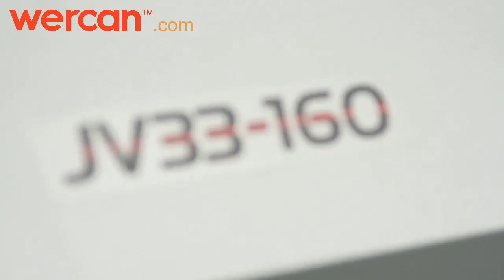Original Mimaki JV33-JV5-- M007947 printehead for sale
To be used with: Mimaki JV5, mimaki jv33, Mimaki CJV30
Remarks: Original